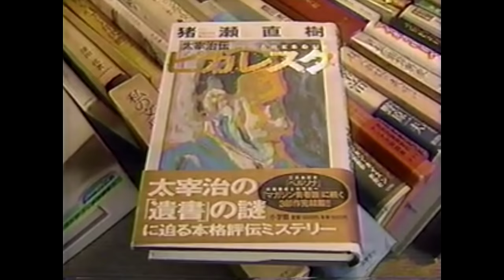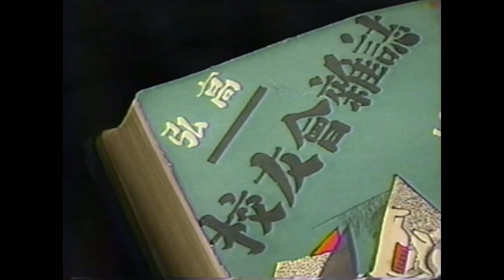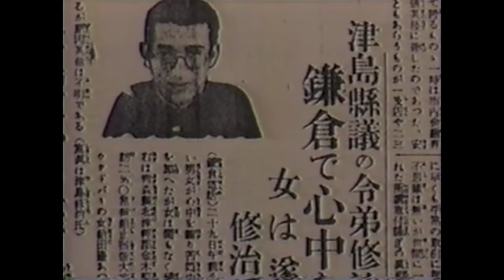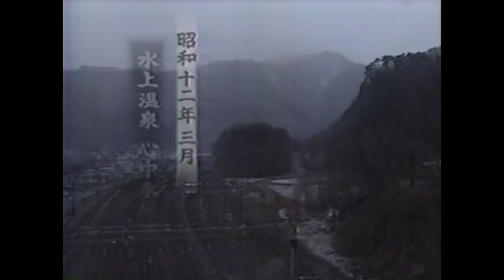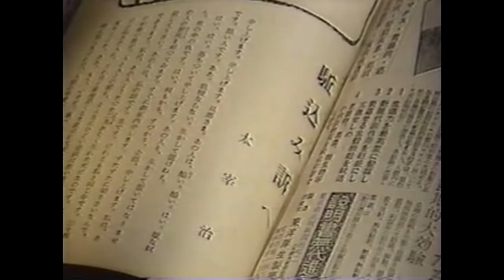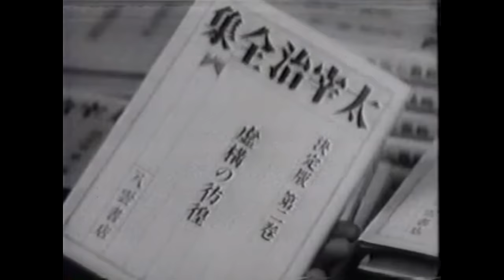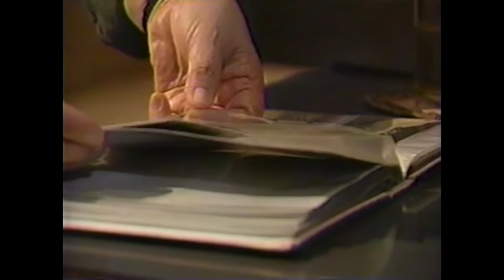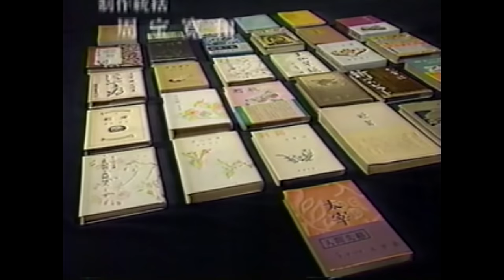【貴重映像】太宰治～「死を人質に生きた男」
この番組では太宰治にゆかりのあった人達が多数証言しています。
亡くなった方も多く、今となっては貴重な映像だと思います。林聖子さんも今年（令和４年）の２月に亡くなりました。９３歳でした。生前の太宰治を知る人がほとんどいなくなり残念です。
また私が動画をあげている「太宰治への旅　第５回」には太宰が御坂峠の天下茶屋で富岳百景を執筆していた頃に太宰の世話をしていた老夫婦が出てきます。この夫婦は先年亡くなったので、これも貴重な映像だと思います。